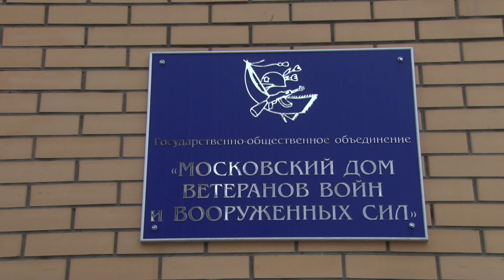ШКОЛА ИВАН ДА МАРЬЯ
Новый проект благотворительного фонда "Иван да Марья" «Театр, музыка и живопись, как форма познания мира».